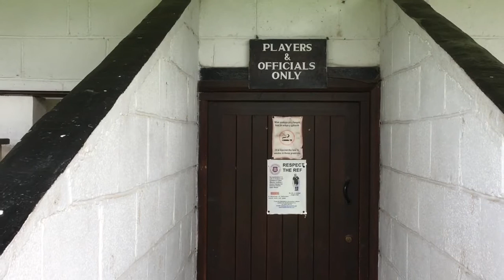Shaun on Dolgellau 230817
'Maybe it just wasn't our day' - Presteigne St Andrews FC's manager Shaun Harris reflects on the 3-1 home defeat by Dolgellau in the Spar Mid Wales League, second division on Saturday, 19 August.  The sides will meet again at Dolgellau on 26 August.